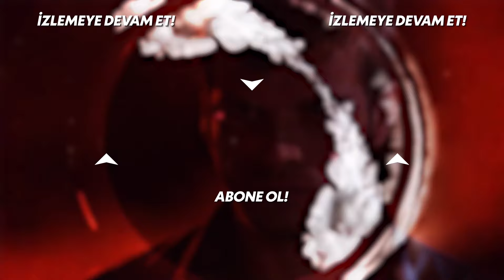Cemre'nin Hazırlığını Zehir Ettiler! | Kuzey Güney